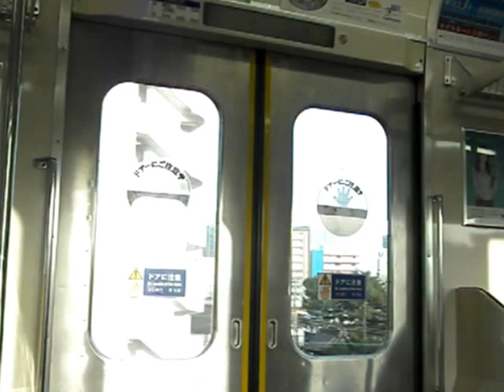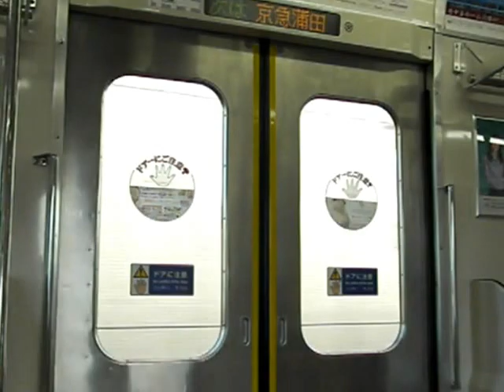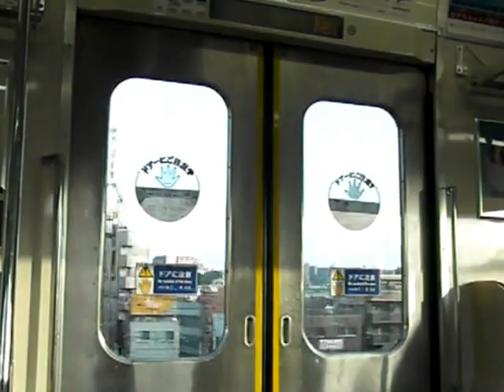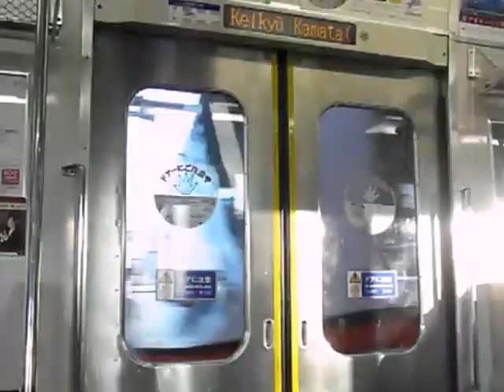京急1700形 デハ1719 品川→京急蒲田(東洋電機VVVF)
京急1700形の走行音です。

近年、扉部の黄色マーキングテープ貼付が行われました。
走行機器類の変化はありません。